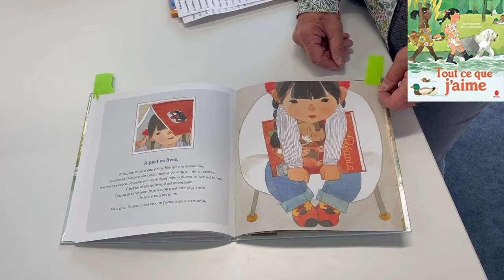Présentation du livre "Tout ce que j’aime" de Mary Murphy et Zhu Chengliang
Dans le cadre du coup de projecteur sur les nouveautés jeunesse et ado d'avril 2021, Chantal vous présente "Tout ce que j’aime" de Mary Murphy et Zhu Chengliang.